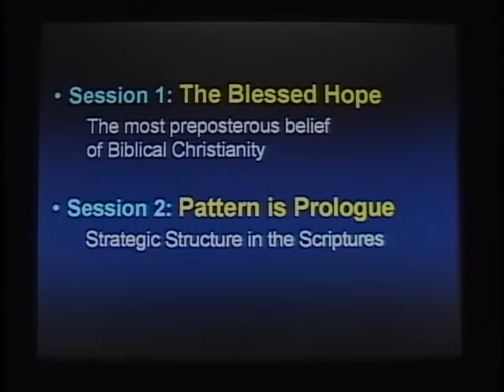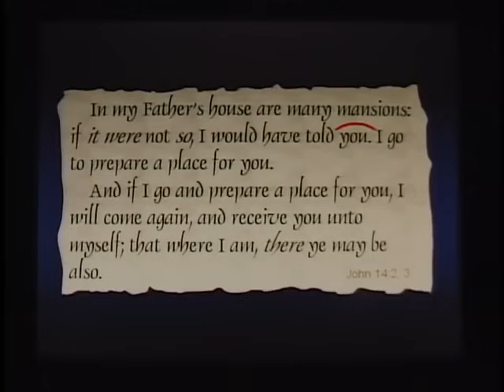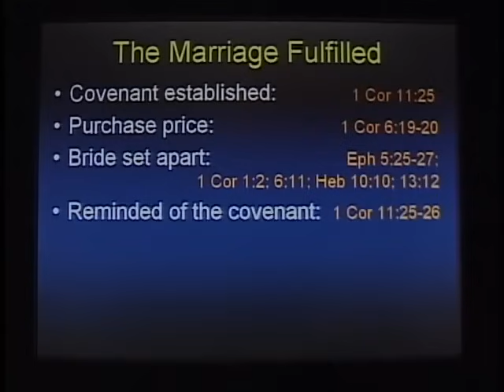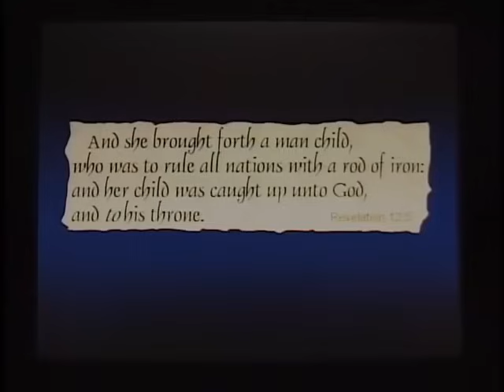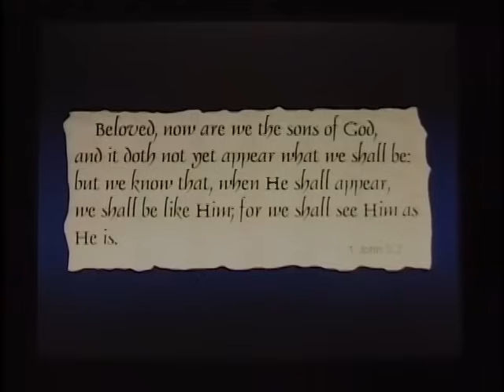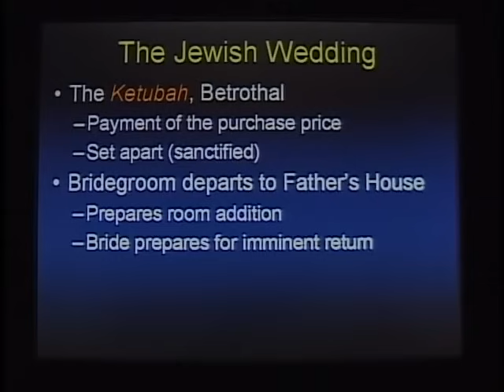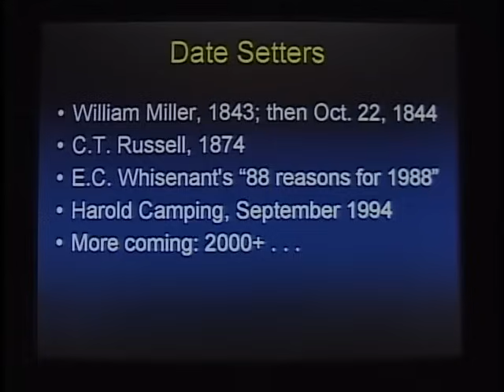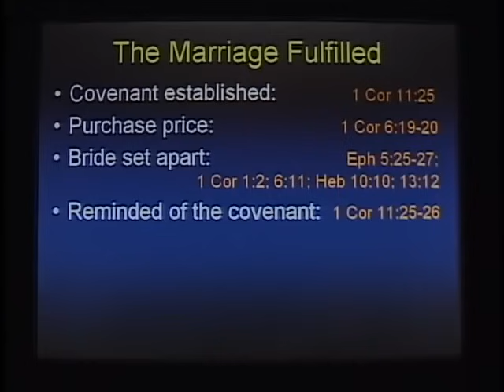The Rapture - Chuck Missler - Session 1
The Blessed Hope - Session 1 - The Rapture - Chuck Missler
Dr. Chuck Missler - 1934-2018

We are being plunged into a period of time in which the Bible says more about than any other period of time in history.   Including the times in which Jesus walked the shores of Galilee. –Dr. Chuck Missler

Dr. Missler's goal was to stimulate us to dig into the Bible ourselves because as we study there is a real opportunity for us to encounter the God of the Universe.